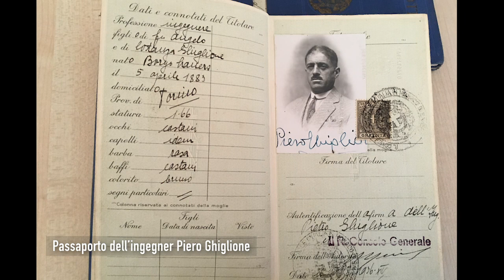Piero Ghiglione, Viaggio nel mondo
Gli archivi del Museo tornano a farci viaggiare. Oggi apriamo il fondo fotografico dell’alpinista e giornalista Piero Ghiglione che tra gli anni Venti agli anni Sessanta del Novecento documentò consuetudini, usi e costumi delle più diverse popolazioni del globo. Buon viaggio nei nostri archivi.

Fra i fondi presenti negli archivi del Museo, uno dei più interessanti è quello appartenuto all’alpinista e giornalista Piero Ghiglione (Borgomanero 1883 – Lavis 1960).
Una figura oggi quasi dimenticata ma che fu fra i principali protagonisti dell’alpinismo del Novecento.
Tra il 1913 e il 1960 conquistò le principali vette del mondo, aprendo direttissime e nuove vie e compiendo diverse prime ascensioni su montagne praticamente inesplorate. Un’attività priva di soste, eccezionale per estensione geografica e durata, documentata dal suo archivio, che la moglie dona al Museo nel 1962, dopo la sua scomparsa.
In particolare il fondo fotografico riveste un interesse straordinario: comprende migliaia di immagini, pellicole, lastre e diapositive e fornisce non solo la testimonianza dell’attività professionale del Ghiglione ma delle consuetudini, degli usi e dei costumi delle più diverse popolazioni del globo, in un arco temporale che si estende dagli anni Venti agli anni Sessanta del Novecento.